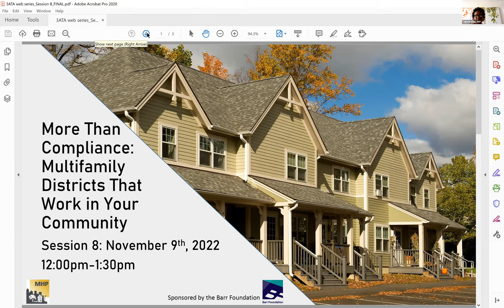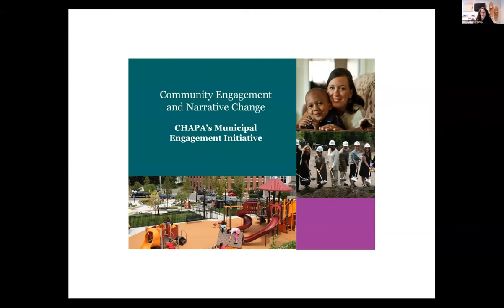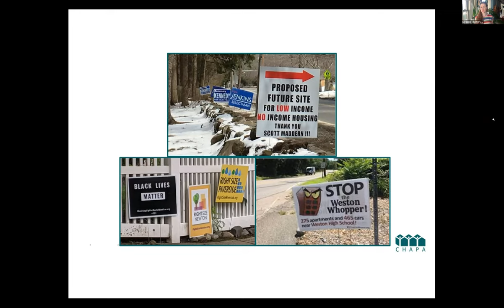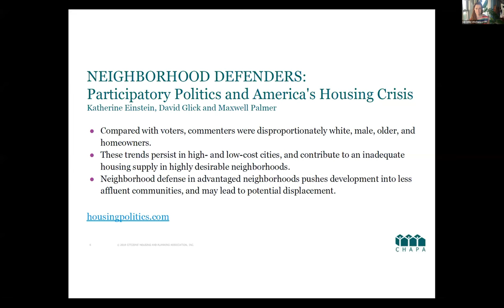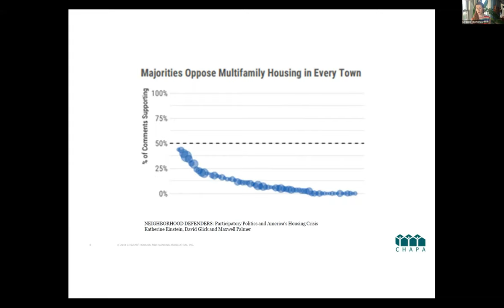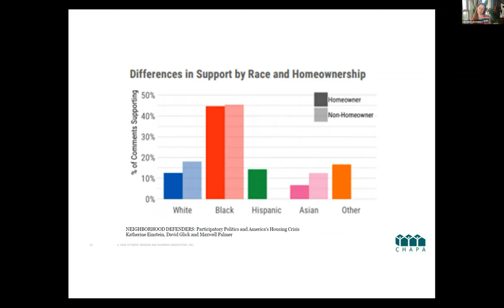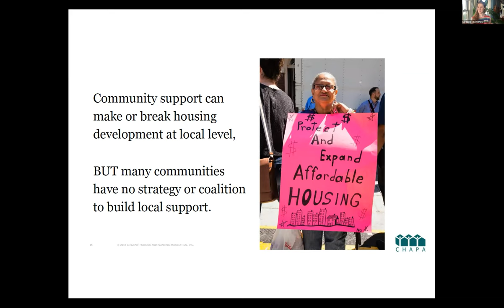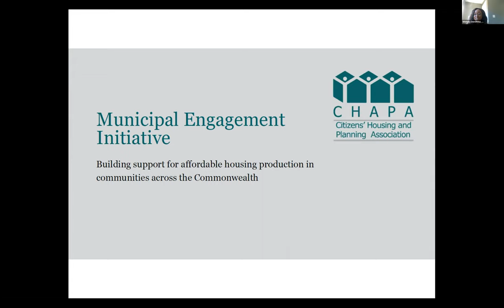Making the Case for Affordable Housing: Local Engagement + Narrative Change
Dana LeWinter, Whitney Demetrius, and Lily Linke (Citizens' Housing and Planning Association) joined help us explore what it takes to build a local housing advocacy coalition, how to change the local narrative about housing and zoning, and some examples of the work so far in communities across the commonwealth.

MHP’s MBTA Community Webinar series, titled “More Than Compliance: Multifamily Districts That Work in Your Community” focuses on MBTA zoning and how communities can design districts that meet their unique needs. The virtual interactive webinars address subjects that communities should consider when planning multifamily districts and features experts on topics ranging from infrastructure basics to community engagement and messaging strategies. Time is allotted for questions at the end of each session.

The series is part of MHP’s Complete Neighborhoods Initiative, which supports the state's efforts to build more multifamily housing near transit, downtowns, jobs and services. Additional resources and trainings for MBTA communities will be rolled out regularly throughout the law's two-year compliance period.